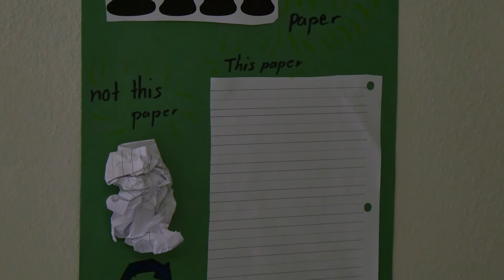2017 Best of the Environmental Best - Durant Intermediate School Green Team